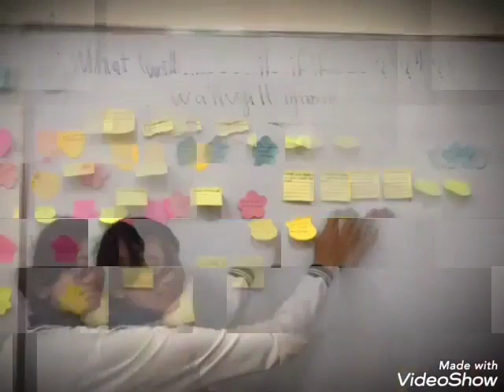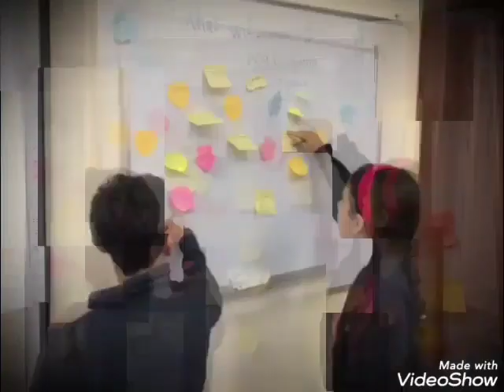Grade 6 activities during The sessions of English.